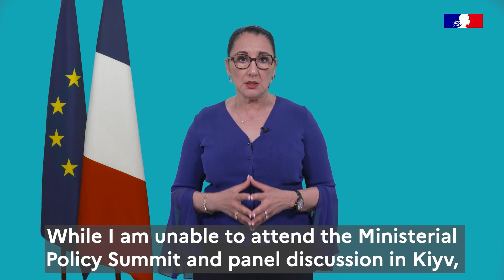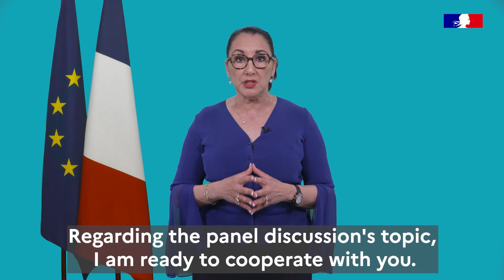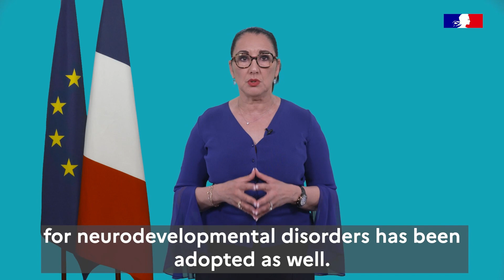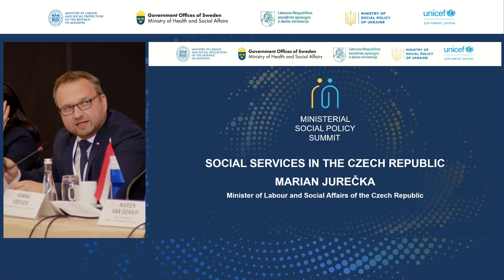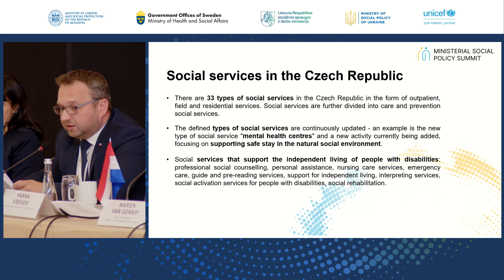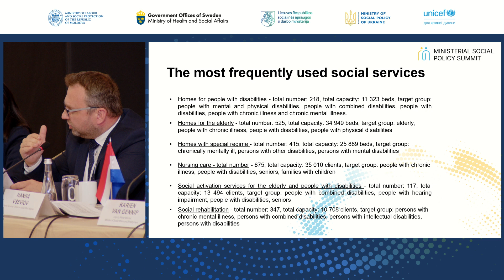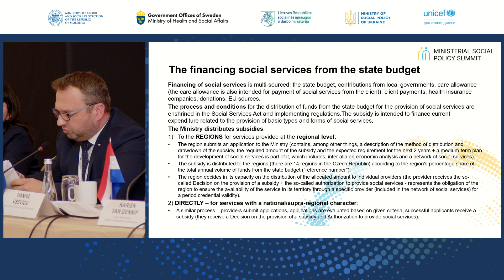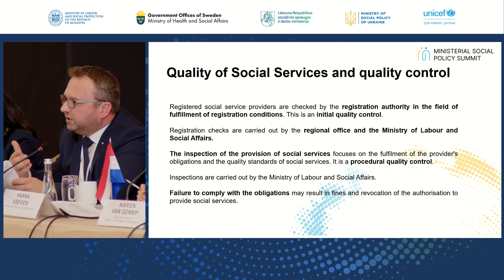Ministerial Social Policy Summit pt.2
26 квітня 2024